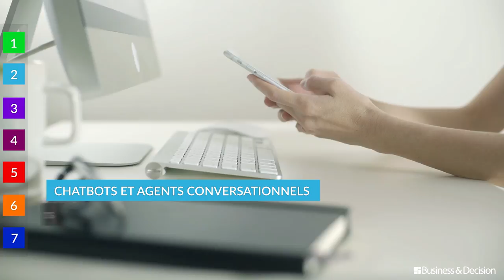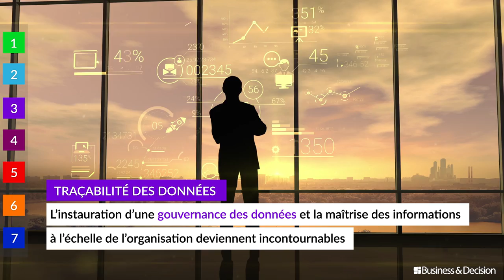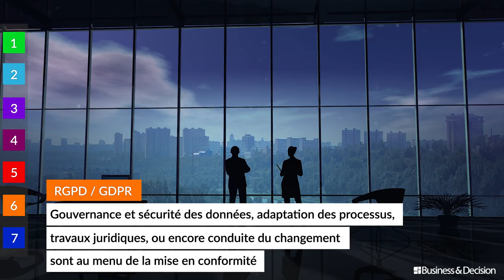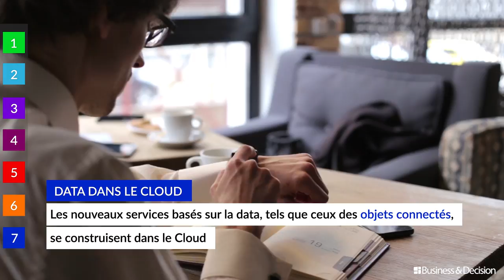Data : 7 sujets chauds pour 2018 - L'intégrale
Quels sont les sujets et tendances Data à suivre de très près en 2018 ? Business & Decision vous explique tout en images. C'est parti !